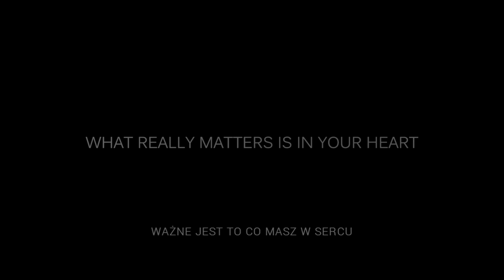Only UNIA (Tylko UNIA)